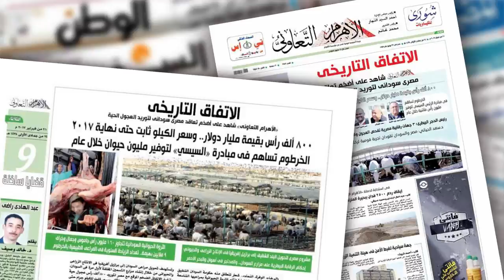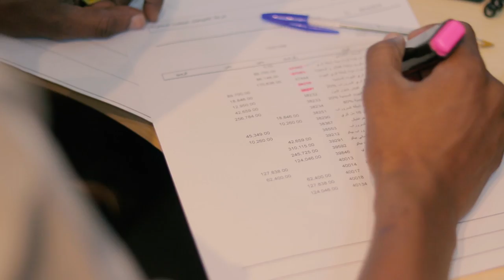فيلم تأزر-شركة الإتجاهات المتعددة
فيلم تأزر